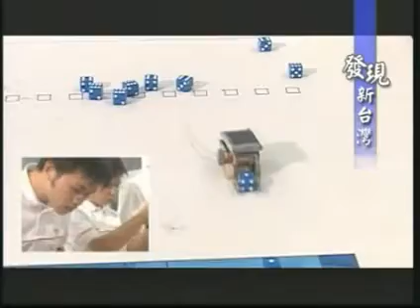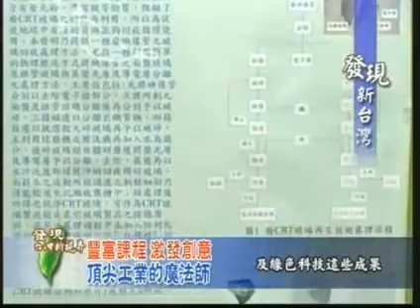發現新台灣介紹大葉大學工學院.wmv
dyuea | 西元2010年01月24日
本影片是由台視發現新台灣節目--介紹大葉大學工學院發展特色、榮譽